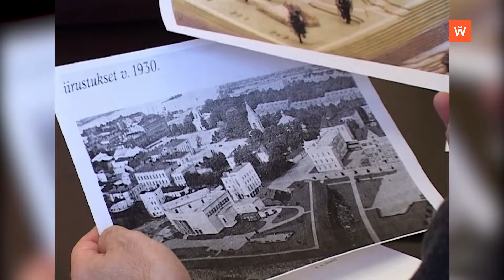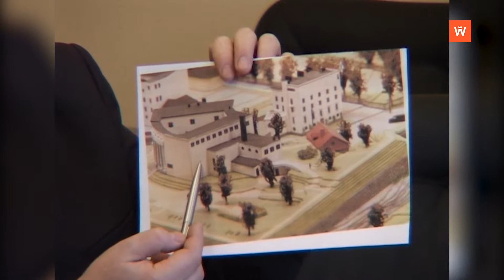Ретроспектива: как начинался "Эрмитаж-Выборг"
12 лет назад выставочный центр "Эрмитаж-Выборг" был только в проекте. Сюжет от 8 февраля 2008 года напомнит вам, как всё начиналось...